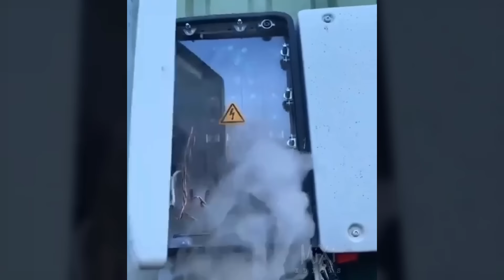TOTAL IDIOTS AT WORK #96 | Fails Compilation 2023